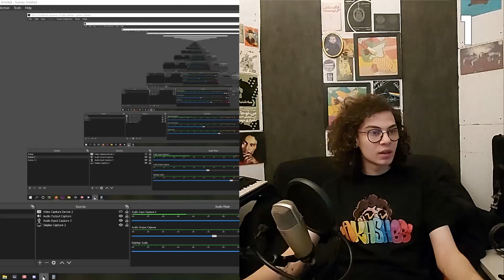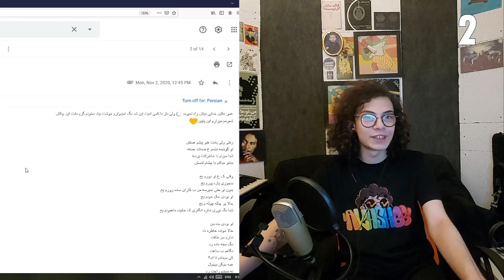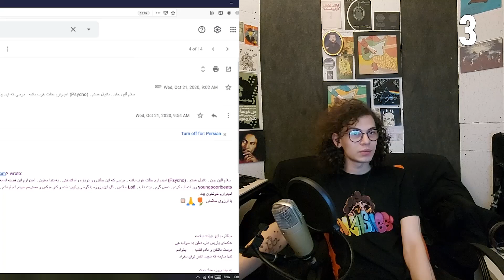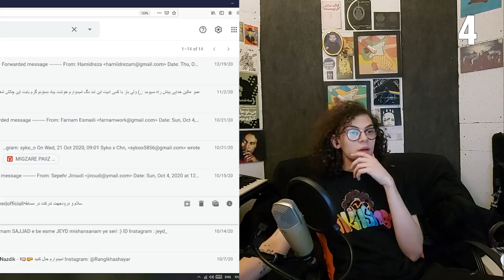AKhShBB Semi-Final SPOTIFY GIVEAWAY PART 1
تو کامنتای یوتوب (لینک تو بایو و استوری) رای بدین بعد از آپلود اپیزود فینال به ده نفر اکانت اسپاتیفای هدیه میدیم فقط باید من و ایران اسپاتیفای و تو اینستاگرم فالو کنی و سوتوبم رو سابسکرایب کنی و کامنت بذاری رای خودتو
این اپیزود یکم طولانی شد اینه که تو دو تا پارت میذارم براتون ده تا اکانت زیر این پست هدیه داده میشه ده تا دیگه هم زیر
پارت دوم
این هفت نفر تو این اپیزود هفت نفر دیگه هم که به این مرحله اومدن تو اپیزود بعدی معرفی میشن
توی نیمه نهایی فصل سوم اخشبب تو این اپیزود :
1 @gatvang
2 @fxrtem
3 @_syko_o
4 @morshedofficiall
5 @jeyd_
6 @rangikhashayar
7 @CHVRSI
به همتون تبریک میگم که یه مرحله بالا اومدین
استوری کنین و رای جمع کنین برای خودتون
SHOTOUTS :
@tenzumusic برای دو تا کارت صدای اسکارلتSolo 2I2و
برای دو نفر اول دوم و ساند کارت خودم
@sazforoosh برای میکروفونم
@papaondabeat my fav guest to have on the show
برای سفارش تیشرت و هودی اخشبب بهم دایرکت بدین